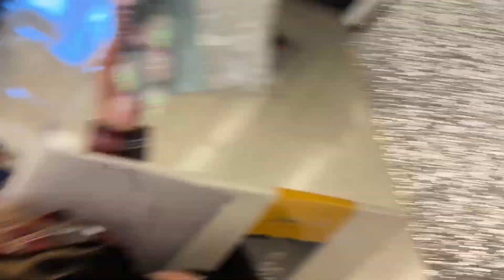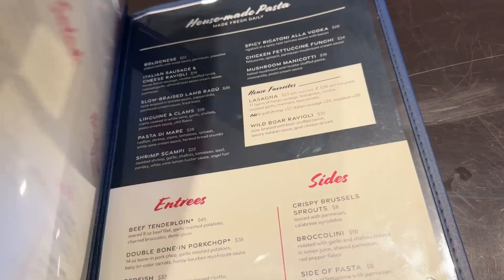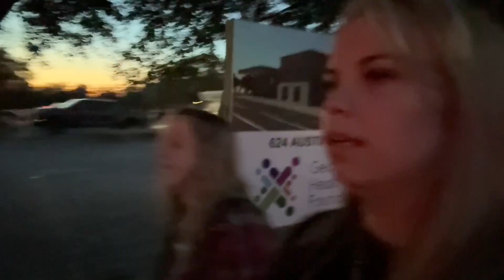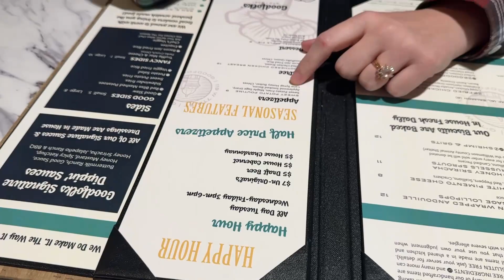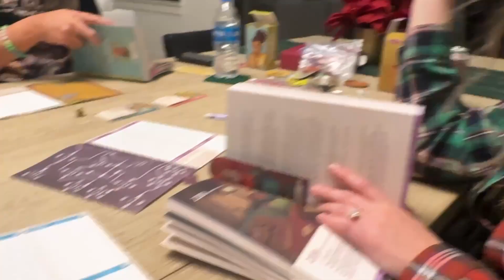Girls Day Vlog ✨ Shopping, Painting and GAMING!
@BGGirlies on IG for more board game content!
BG Instagram: @BGGirlies
Planner Instagram: @ScribblePrintsCo
A few of my favorite things:
My Camera
Wide Angle Lens
My Game Collection